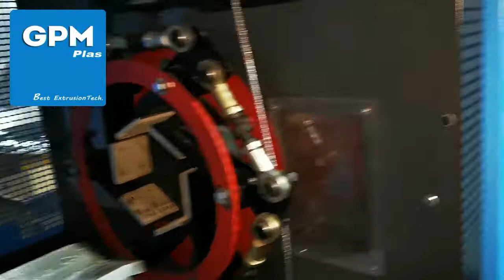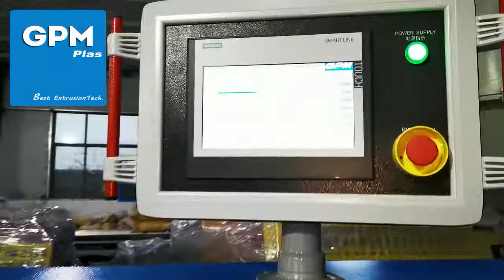Extrusion Line For The Production HDPE Pipes-63mm-200mm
HDPE Pipe Ø: 63 - 200mm
Output:  250-350 Kg/h
Extruders:
single screw extruder, model  60/38(90KW)

Reed  lee

GPM specializes in producing high-quality plastic extrusion lines, the company's technology from France.